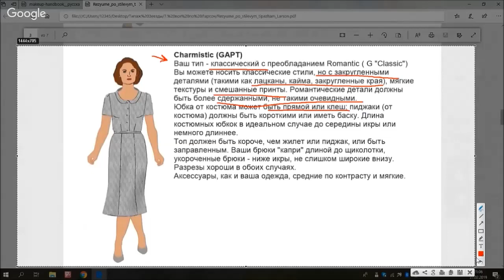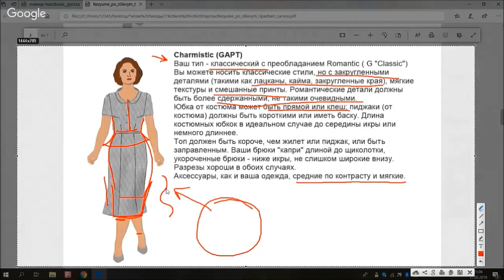Романтик-Классик. Рекомендации Ларсон для стилевого типажа. 18+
🔴Академия цветового анализа и стилевой типологии внешности "Свое Лицо" представляет обновленный и дополненный курс "Стилевые типажи Ларсон-Маменко, фактура внешности и стиль" в онлайн формате. Курс посвящен изучению женской и мужской индивидуальности и ее воплощению в стиль. На курсе проходит детальное изучение авторской типологии Ларсон-Маменко.

В видео вы увидите разбор краткого резюме Ларсон с рекомендациями для стилевого типажа Романтик-Классик.